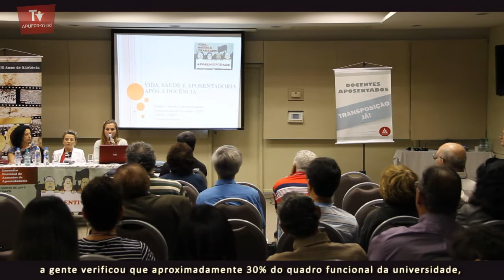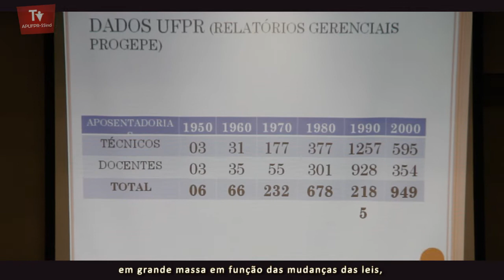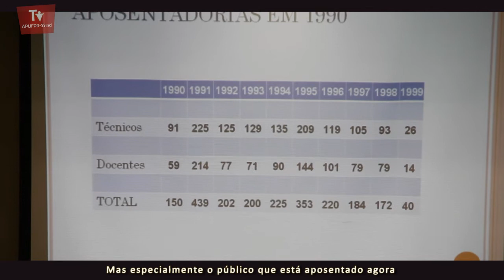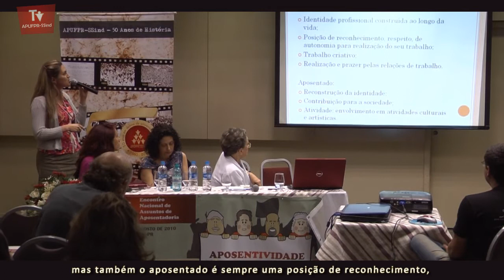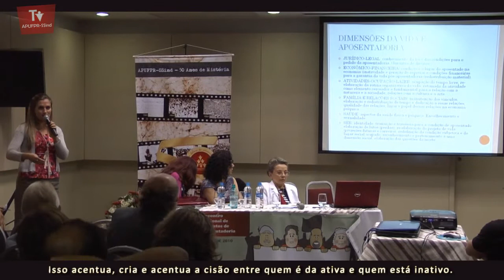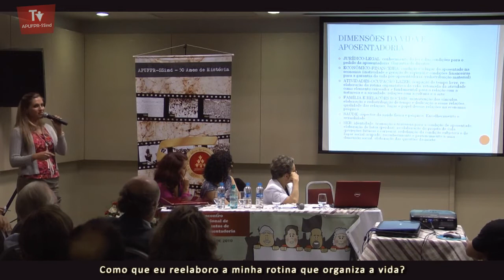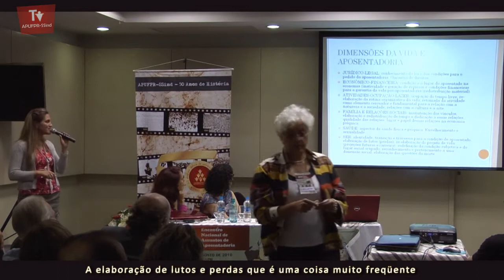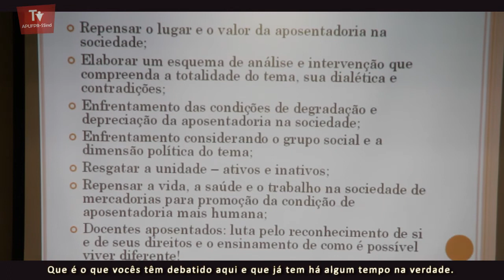Palestra: Vida, saúde e a aposentividade após a docência | XV ENAA | 2 de 2 | Elaine Ragnini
Evento: XV Encontro Nacional de Assuntos de Aposentadoria do ANDES-SN
Mesa: Vida, saúde e a aposentividade após a docência
Data: 28 de agosto de 2010
Local: Hotel Alta Réggia | Curitiba-PR
Palestrante: professora Elaine Cristina Schmitt Ragnini (UFPR)
Produção: TV APUFPR